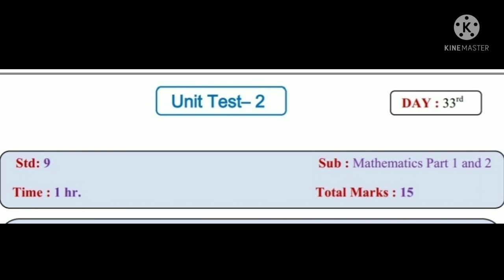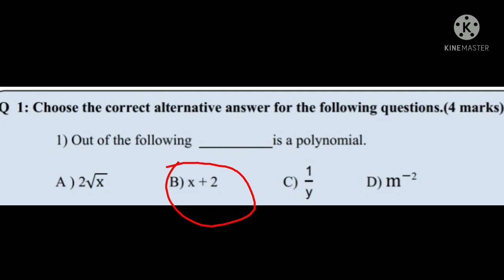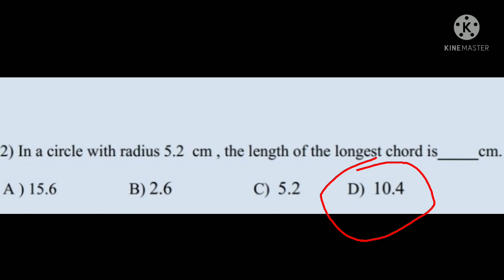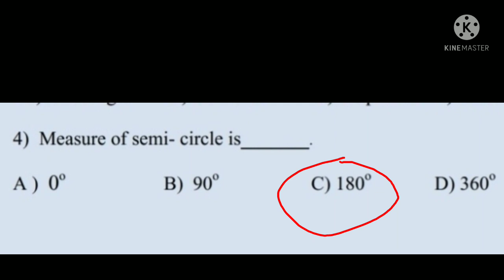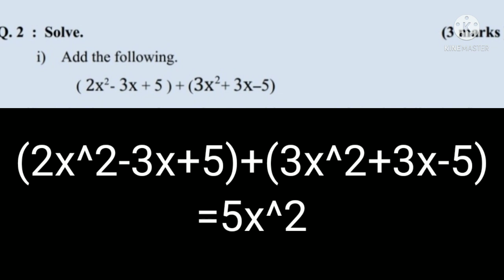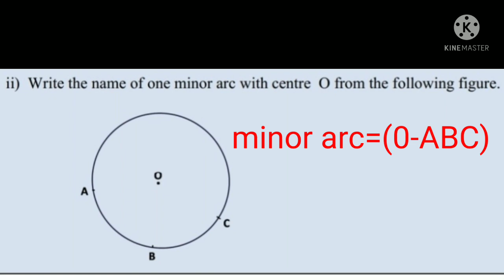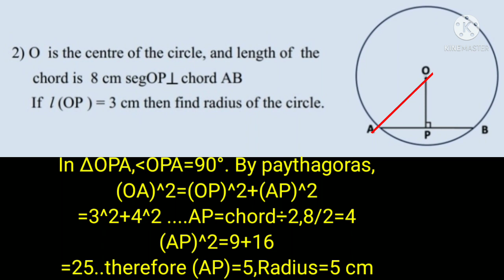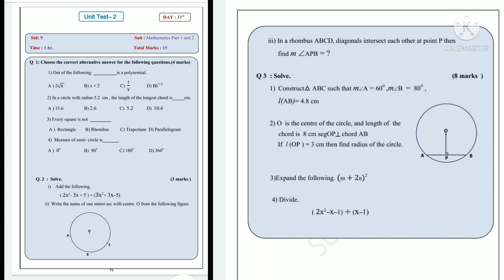SETU TEST- 2. Mathematics, CLASS-9TH.सेतू चाचणी परीक्षा क्रमांक 2.गणित.वर्ग9वा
Welcome.
, dear students we are going to see
 SETU.
 TEST EXAM.
CLASS-9TH.
.NO.2
MATHEMATICS.
.DAY-32